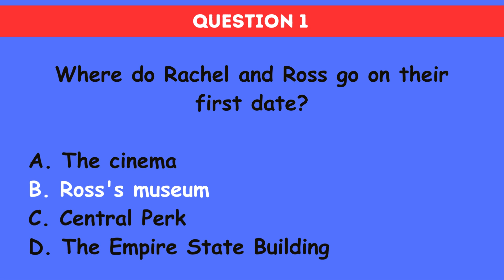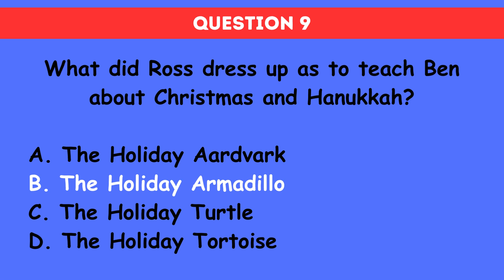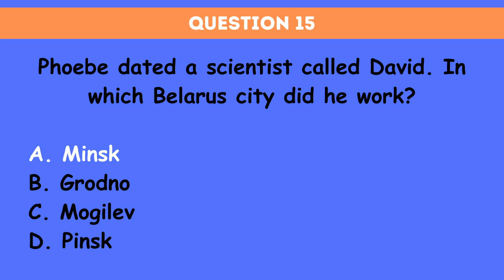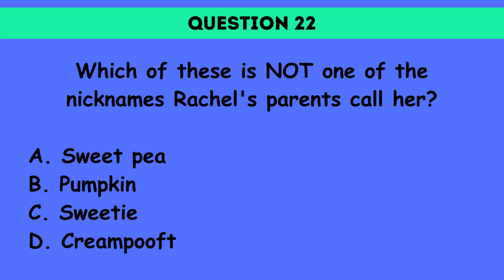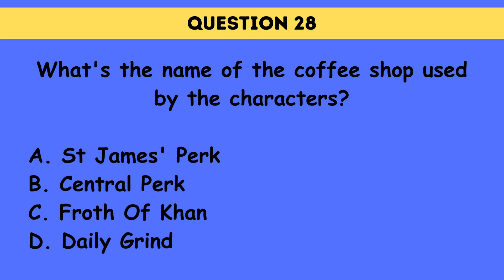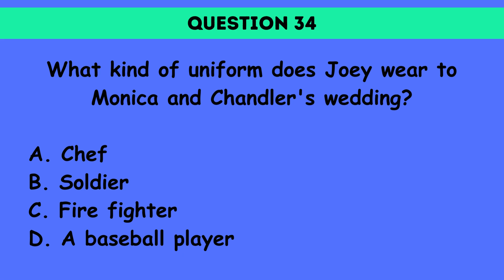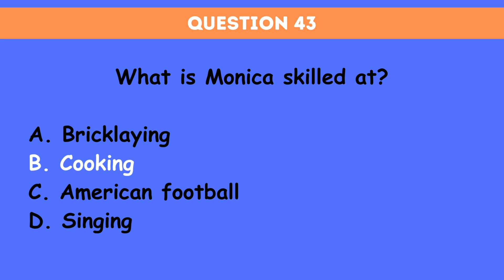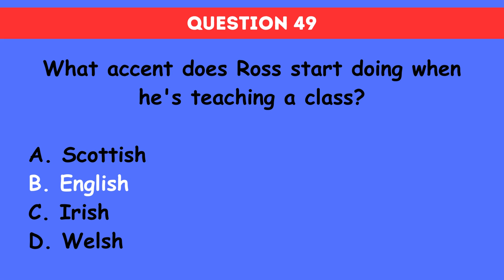"Friends" Trivia Quiz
Test your knowledge of the iconic TV series "Friends" with this engaging multiple-choice quiz! Whether you're a casual fan or a die-hard enthusiast, this quiz will challenge your memory and understanding of the beloved sitcom.

Embark on a nostalgic journey through the lives of Ross, Rachel, Monica, Chandler, Joey, and Phoebe as you answer a series of carefully crafted questions. Each question is designed to cover various aspects of the show, from memorable quotes and iconic moments to character relationships and behind-the-scenes trivia.

Are you able to recall the details of Monica's obsessive cleanliness or Joey's famous catchphrase? Can you match Ross' failed marriages to their corresponding names? Or identify the episodes from their plot descriptions? This quiz will put your Friends knowledge to the ultimate test!

The quiz features a user-friendly format, allowing you to select from multiple options for each question. Feel the excitement rise as you strive for a perfect score and challenge your friends to see who knows 'Friends' the best. With each correct answer, you'll gain points and move closer to becoming the ultimate 'Friends' expert.

So, grab a coffee from Central Perk, gather your fellow Friends fans, and prepare for an entertaining and informative journey through the memorable moments and hilarious misadventures of your favorite group of friends. Discover just how well you truly know 'Friends' with our thrilling multiple-choice quiz!